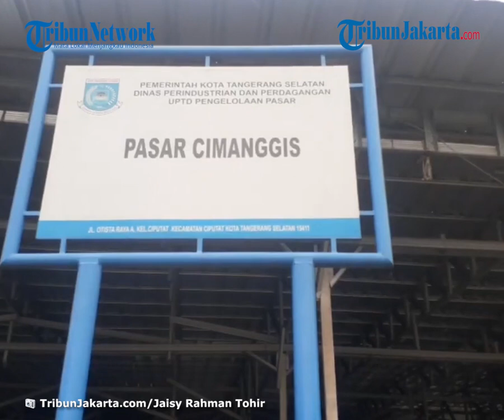Harga Naik Pelanggan Ogah Beli, Pedagang Daging di Pasar Cimanggis Ciputat Mogok Jualan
TRIBUNJAKARTA.COM, PAMULANG - Pedagang daging di Pasar Cimanggis, Ciputat, Tangerang Selatan (Tangsel) mogok berdagang selama tiga hari.

Hal itu sebagai bentuk protes lantaran harga daging meroket tak kunjung turun.

Adi (20), salah satu pedagang daging di Pasar Cimanggis, mengatakan, harga daging sapi saat ini mencapai Rp 120 per kilogram.

Harga tersebut naik Rp 10 ribu dari harga normalnya.

"Karena posisinya lg mahal, makannya kita demo denn cara berhenti dagang tiga hari Rabu, Kamis, Jumat," ujar Adi di Pasar Cimanggis, Rabu (20/1/2021).

"Harganya Rp 120 ribu, naik Rp 10 ribu. Biasanya Rp 110 ribu. Naik dari pemotongan Rp 110, tadi ya Rp 100 ribu dari tukang potong," tambahnya.

Yang membuat para pedagang daging tercekik adalah, para pelanggan tidak mau membeli dengan harga naik tersebut, terutama para penjual bakso dan sayur.

Adi merasa tidak dapat untung bahkan merugi. Daging dagangannya dibeli seharga modal

Dengan mogok dagang, Adi berharap bisa mengintervensi sehingga harga daging sapi bisa turun kembali normal.

"Langganan enggak mau dinaikin. Tukang bakso dan sayur, lebih baik kita libur sementara supaya harga turun," tuturnya.

"Kerugian pasti ada, kita masukin ke tukang bakso segitu cuma Rp 110 ribu cuma balik modal aja," pungkas Adi.

Pantauan TribunJakarta.com di Pasar Cimanggis pada petang hari, lapak pedagang daging kosong melompong.

Tidak ada satupun pedagang yang bersiap ataupun menjajakan daging.

Hanya terlihat talenan besar tidak terpakai begitu saja di atas meja-meja.